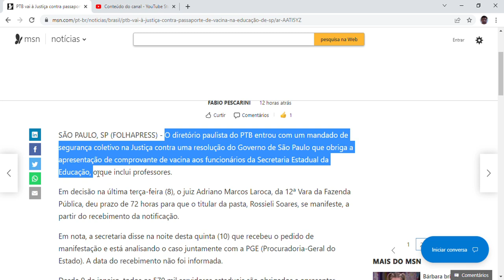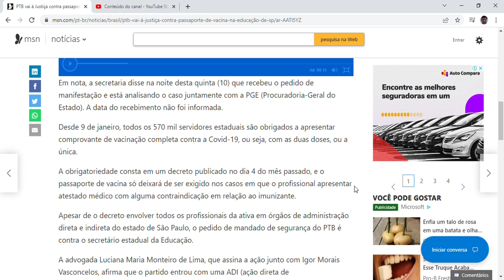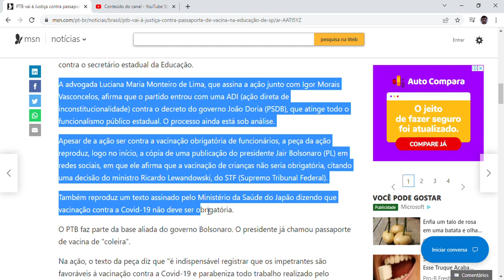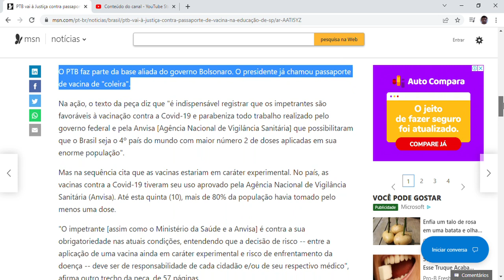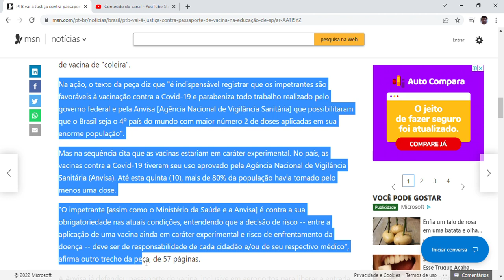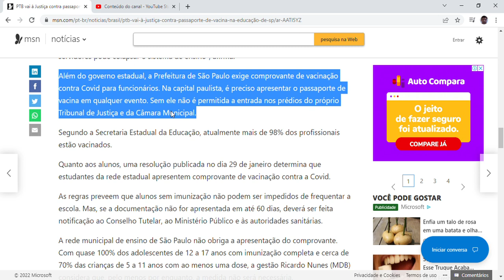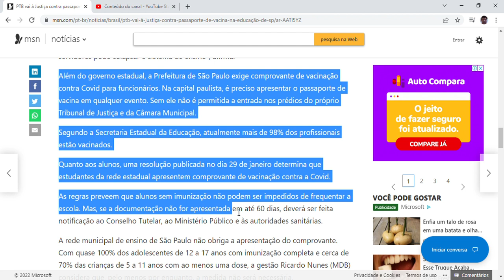PTB vai à Justiça contra passaporte de vacina na educação de SP